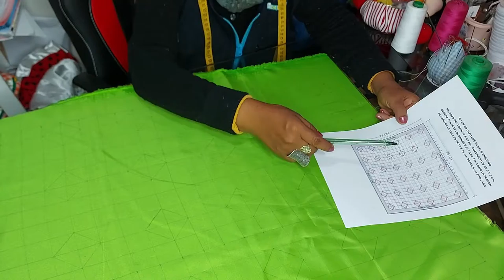PRACTICA ELABORACION DE COJINES 2